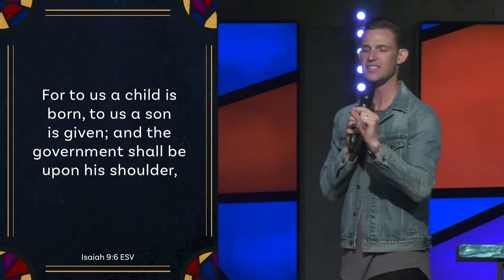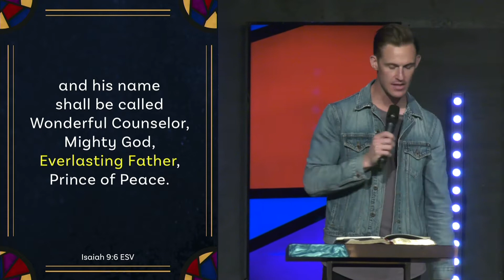Everlasting Father | Pastor Zak White